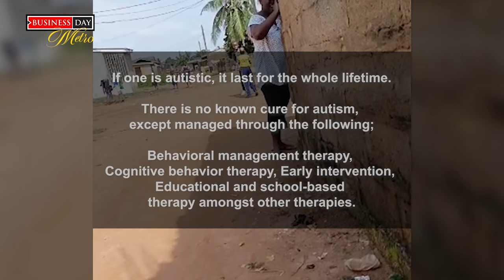Autism : How My Younger Sister Beats Me, Manhandles My Husband